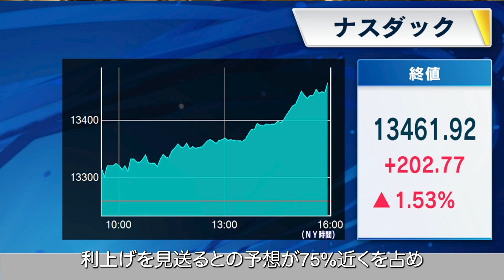S&P500 14カ月ぶり高値【6月12日 NY株式市場】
【速報】🗽6/12 NY株式市場 S&P500 約14カ月ぶり高値 ⏩13日CPI 前年比↑4.1％の予想  ⏩14日FOMC 利上げを見送る見方優勢  ⏩1年先期待インフレ 2年ぶり水準まで低下